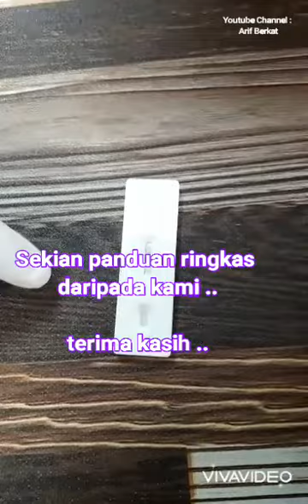Cara - cara menjalankan ujian pengesanan Covid-19 secara kendiri ( self-test )